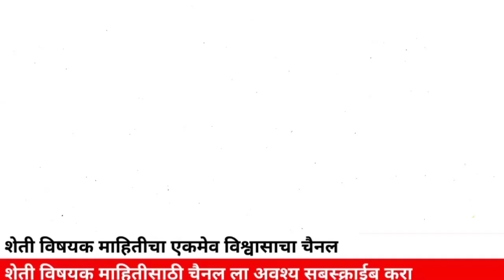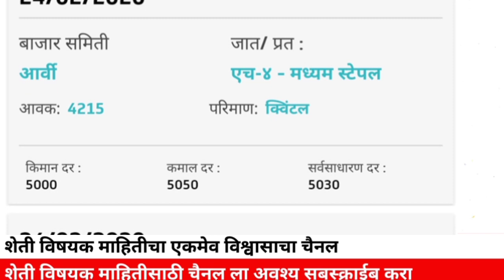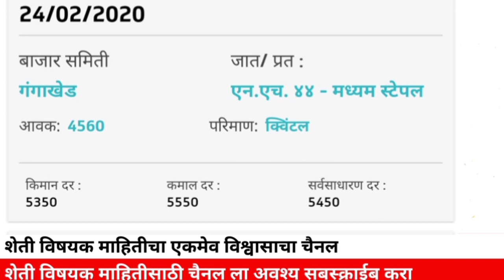आज आलेला संपूर्ण महाराष्ट्रातील कापूस मार्केट रिपोर्ट